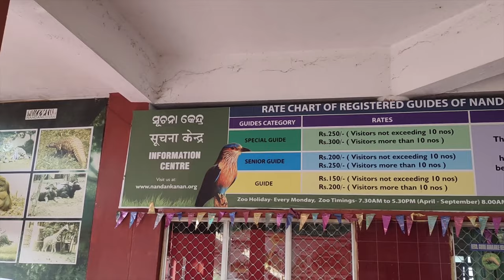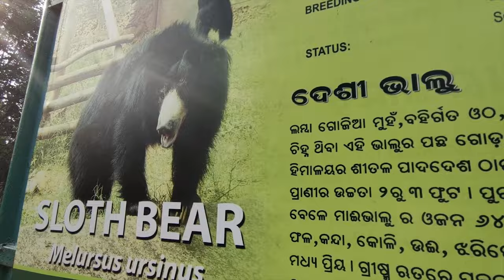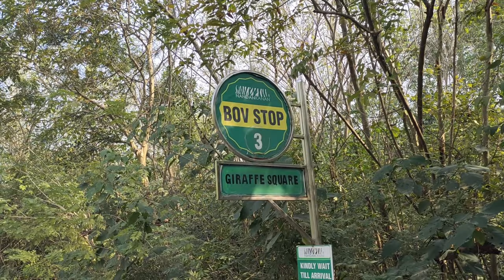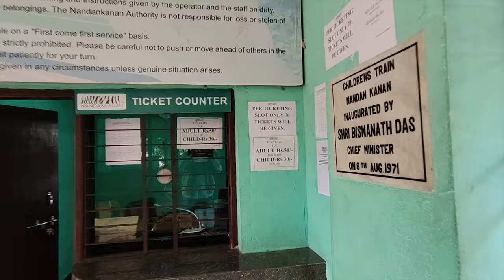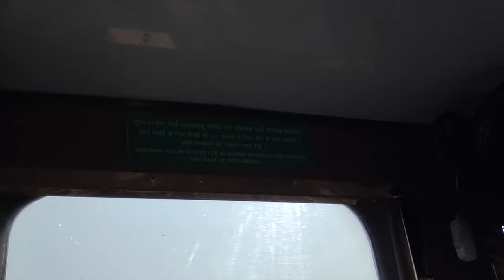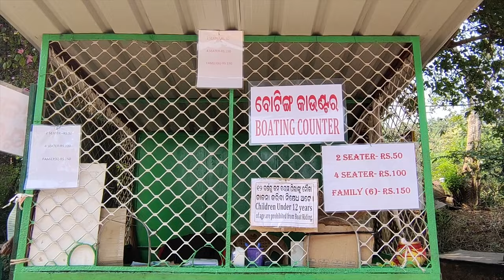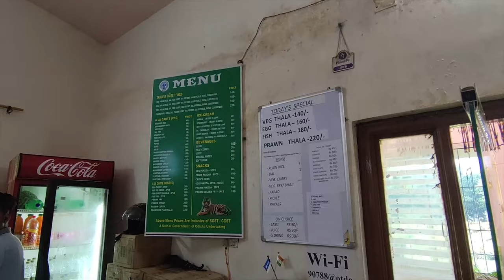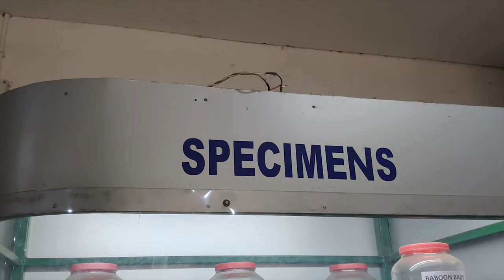NANDANKANAN ZOO TOUR | NANDANKANAN VLOG | 2ND LARGEST ZOO NANDANKANAN ROPEWAY | NANDANKANAN ZOO 2024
Nandankanan Zoological Park Bhubaneswar is India's 2nd largest Zoo. This vlog is on Nandankanan Zoo in 2024. Nandankanan zoo bhubaneswar is now opened after the pandemic and people can now visit 2nd largest zoo of India in Bhubaneswar Odisha. Nandankanan has an area of around 437 hectares. Nandankanan Bhubaneswar is a must visit when in temple town Bhubaneswar.This is a Nandankanan animals video showcasing the rich diversity of animals,plants and many more living beings. The Nandankanan zoo Odisha entry ticket is of Rs.50 and other charges for facilities. The zoological park Nandankanan ( ନନ୍ଦନକାନନ ) has 4 safaris of tiger,lion,bear and herbivores. The nandankanan zoo safari is okay and if one is luck then they can spot the animals. The Nandankanan zoo now has a I love Nandankanan selfie stand for selfie lovers to click pictures,A TOUR TRAIN and nandankanan ropeway.

Gears used by me:
Primary Actioncam: Gopro hero 7
Gopro mic adapter
Gopro batteries with charger

Mic for gopro : Maono mic
Camera: Oneplus 5
Amazon basics tripod

About Nandankanan:
Nandankanan Zoological Park ( ନନ୍ଦନକାନନ ଜୀବ ଉଦ୍ୟାନ ) is a 437-hectare (1,080-acre) zoo and botanical garden in Bhubaneswar, Odisha, India. Established in 1960, Nandan kanan was opened to the public in 1979 and became the first zoo in India to join World Association of Zoos and Aquariums (WAZA) in 2009. Nandan kanan zoo also contains a botanical garden and part of it has been declared a sanctuary. Nandankanan, literally meaning The Garden of Heaven, is located near the capital city, Bhubaneswar, in the environs of the Chandaka forest, and includes the 134-acre (54 ha) Kanjia lake. The very name of “Nandankanan”, in mythology, delineates the ecstatic but imaginary beauty of the celestial garden.The zoo is enriched with 210 enclosures with at Nandankanan. Nandan kanan zoo has the significance of having both the cages and open moat enclosures. There are 116 cages and 94 open moated enclosures to house all the captive animals of Nandankanan. India's second biggest zoo has the glory of having 156 species of animals which includes 41 spp. mammals, 83 spp. birds, 26 spp. reptiles and 6 spp. of amphibians. Nandankanan has huge number of animal collections. There are 3004 no animals, including 1175 mammals, 1546 birds, 262 reptiles and 21 amphibans. In these 156 species, 103 are indigenous and 53 are exotic.There are 15 spp of mammals, 120 spp of birds, 15 spp of reptiles, 85 spp of butterflies which are freely move inside the Nandankanan sanctuary.Nandankanan is the only zoo in India with the credit of having Patas monkey (Erythrocebus patas), Eastern Rosella (Platycercus eximus) and Open-billed Stork (Anastomus oscitans). Besides, Nandankanan park has the glory among the 2 zoos in India having Orang-Utan (others in Kanpur Zoological Park, Uttar Pradesh), Indian Pangolin (others in Jhargram Zoo, West Bengal), Spotted Munia (Others in Sayajibaug Zoo, Gujurat) and Burmese Python (others in Culcatta Snake Park, West Bengal). Nandankanan zoo, India's 2nd biggest zoo is among the three zoos of India having Green-winged Macaws and Cinereous Vulture.Nandankanan has created its unique place for successful captive breeding of endangered Gharials in 1980. Nandankanan is known all over the world as one of the major host zoo for the white tigers.A unique White tiger safari was established in the Zoological Park on 1st October 1991. Nandankanan Zoo tiger safari is the 1st White tiger safari in India. Wonderful site for wildlife conservation and education where one can experience integration of ex-situ and in-situ conservation of wild fauna and flora at 2nd biggest zoo of India.
-Presence of Kanjia Lake-A wetland of National importance (2006).
-Conservation Breeding Centres for Indian Pangolin and White backed vultures.
-Nandankanan has largest enclosures for housing Gharials and Hippoptamus.
-Second Largest heronry for open billed storks (more than 12,000) in Odisha.
-Has Captive Fodder farm (over 33 Acs.) and a Slaughter house to cater the dietary needs of animals housed in the Zoological Park.
-First zoo in the country to become a member of World Association of Zoos & Aquariums (WAZA).